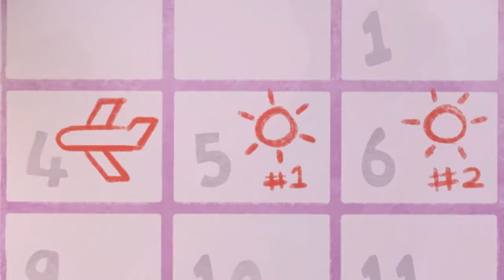The Oddbods Show - Oddbods Episodios completos Nueva compilación Parte 7 E22 a E24 Funny Cartoons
La Oddbods Mostrar: Oddbods episodios completos Part 6 | Dibujos animados divertidoslente

La Oddbods Show: Oddbods Completo Episodios Nueva Compilación 5 | Dibujos animados divertidos

The Oddbods Show Oddbods Episodios completos Nueva compilación 4 - Funny Cartoons

La Oddbods Show: Oddbods Episodios Completos Nueva Compilación 3 | Dibujos animados divertidos